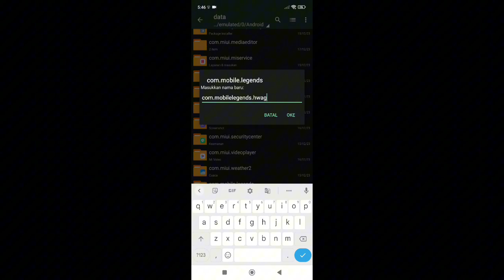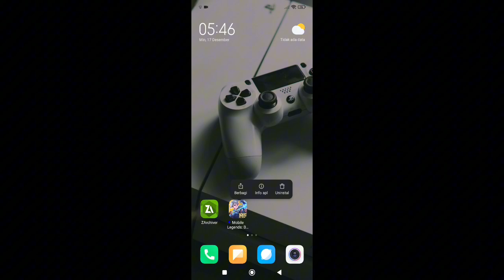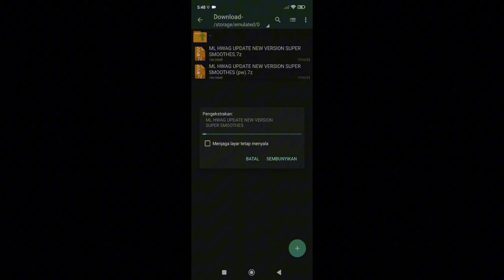ML HWAG New Update Super Smooth - Cara Atasi Frame Drop Patah Patah Mobile Legends Terbaru 100% Work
LINK DOWNLOAD PIN KOMEN 📌

Device : SonnyXZ2

Spek : 4/64

Record : GLIP APP

cara mengatasi jaringan lag saat main game

Cara mengatasi lag patah patah saat main game

Cara ampuh mengatasi lag saat main game

Cara ampun hilangkan lag di android

Cara Mengatasi Lag saat Bermain Game di Android dengan Mudah

Tips Ampuh Menghilangkan Lag saat Main Game di Ponsel Android

Mengatasi Lag saat Bermain Game di Android Tanpa Root

Meningkatkan Performa Gaming di Android

Cara unlock 120fps di mobile legend